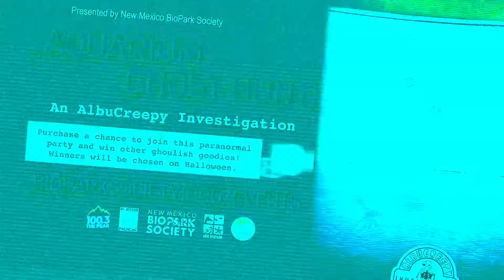Aquarium Ghost Hunt: An AlbuCreepy Investigation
The New Mexico BioPark Society is partnering with AlbuCreepy, New Mexico’s foremost experts on all things paranormal, for an AlbuCreepy Investigation into the unexplainable events, visions, and sounds that employees and guests say they’ve experienced at the ABQ BioPark Aquarium.

Guests cannot purchase entry into this event, but they may enter a drawing to be one of six lucky couples who will investigate this decades-long lore! Additional prize drawings will be available.